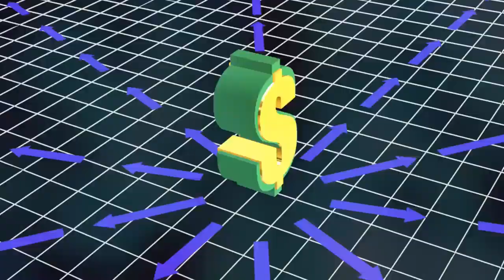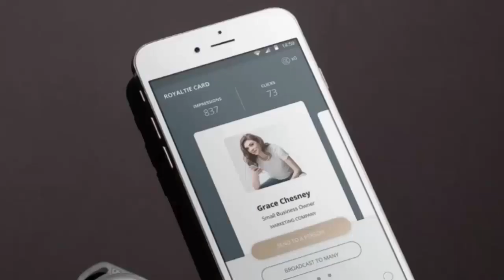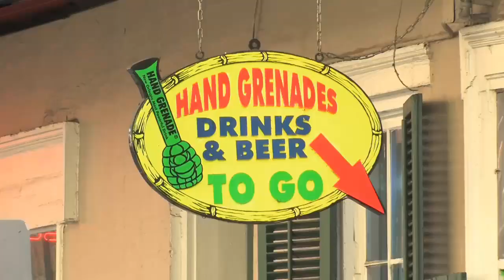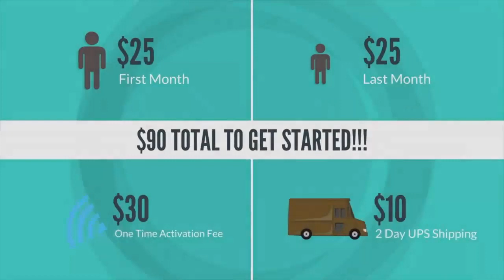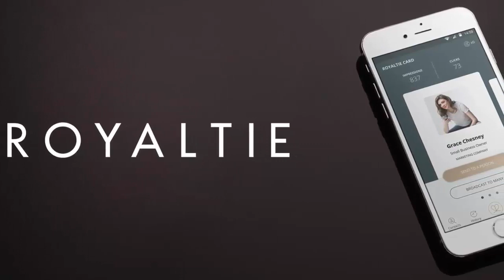Beacon Advertising | work from home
Beacon Advertising work from home opportunity by Royatie Elite Team we provide you with all the tools and support to be succesful.  If your looking for a fantastic work from home opportunity with a unique and game changing product then you have come to the right place his game changer will make millionaires to come from this exciting proximity marketing device.  This is great for stay at home moms, students, coporate executive looking to create another multiple income stream or just someone wanting to earn part time and replace your income all together you have found the golden Ticket! business opportunity

 We provide hand holding training and leadership for free to our team members with this work from home job and a facebook support group and constant mentoring to help you succeed!  This is nothing like you have never seen , you DO NOT need to be tech savy or a sales person to be succesful, just plug in and work this special automated opportunity. I look forward to welcoming you aboard our royaltie elite team and moving forward to success !  This is an online and offline money making opportunity that can be worked part- time with loads of flexability.  This your opportunity to work with a reputable company and be part of this paradigm shift in the way business and people their products or service and so many ways to use this beacon.

Whether you live in Florida, California, Texas Or Puerto Rico you can run this business anywhere!
So many business owners can benefit from this amazing marketing tool and in this video we will explain the product and the free affiliate progam that has members on their way to earning 6 figures and more.

FREE Business Opportunity with FREE Marketing System and training click this

We will TEACH you how to make $$